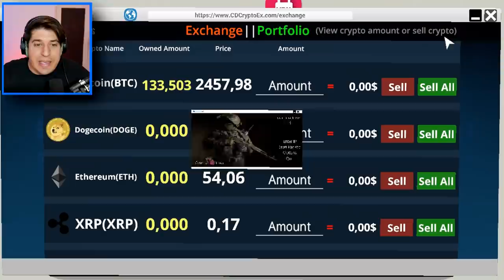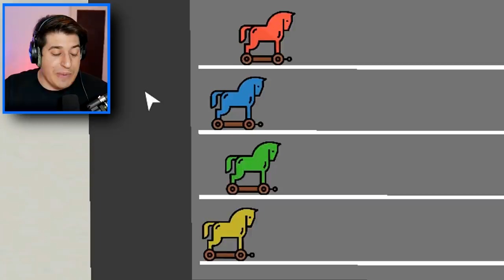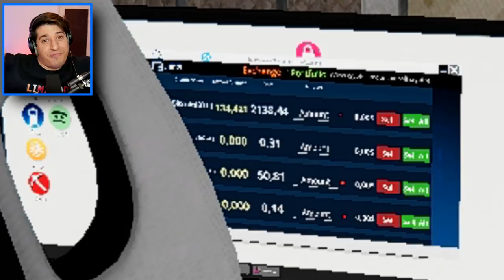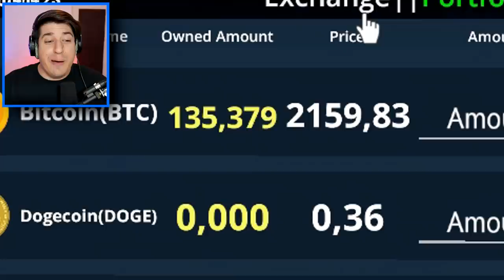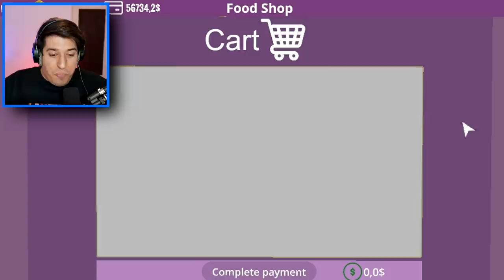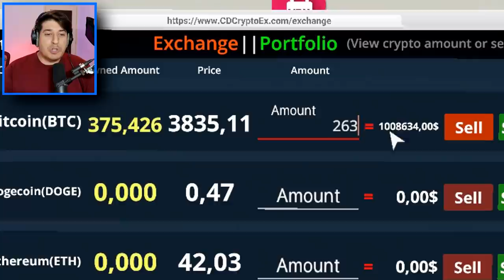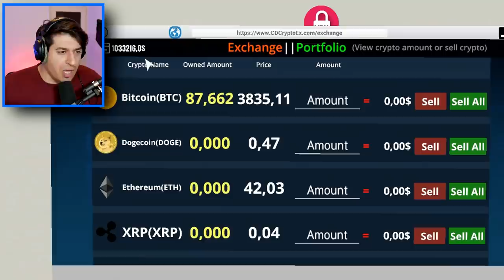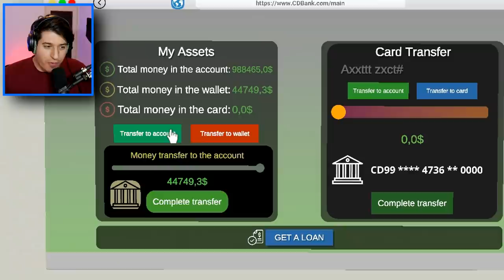Strimer postao MILIONER!!!